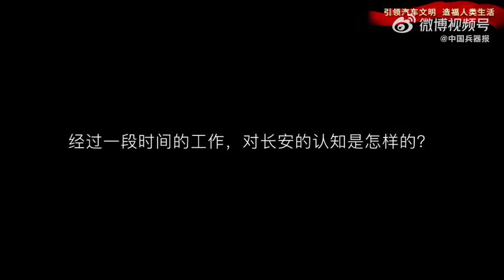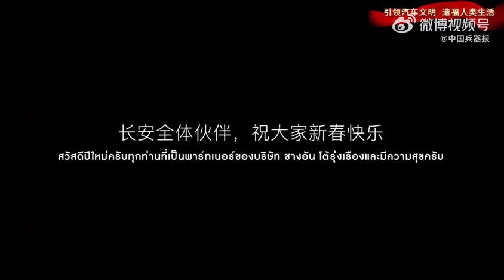敬海外长安人@中国兵器装备集团#一带一路#走出去[超话]国际化 汽车[超话]中国兵器报的微博视频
敬海外长安人@中国兵器装备集团  一带一路走出去超话 国际化汽车超话